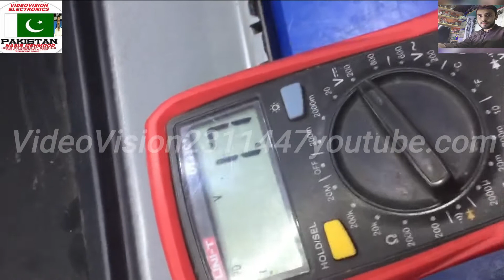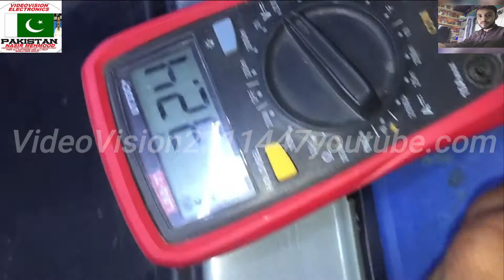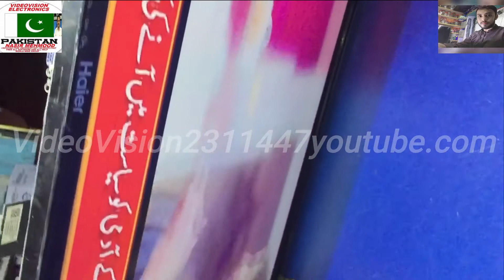Haier 32 Inch Panel Mute Problem Ckv Cut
Haier 32 Inch Panel Mute Problem Ckv Cut By Waqas Soomro